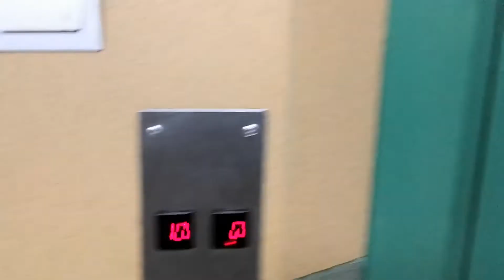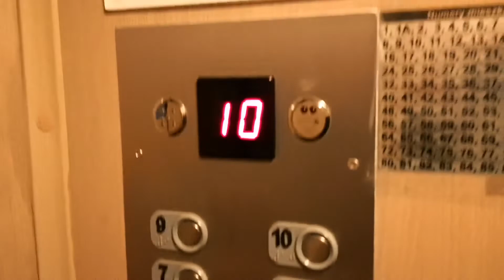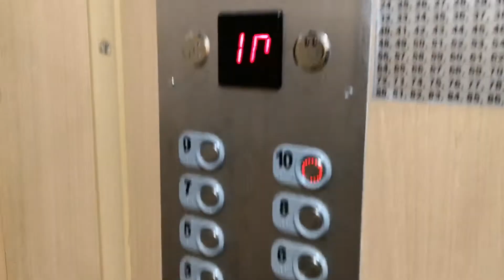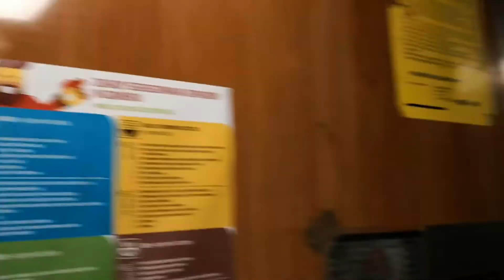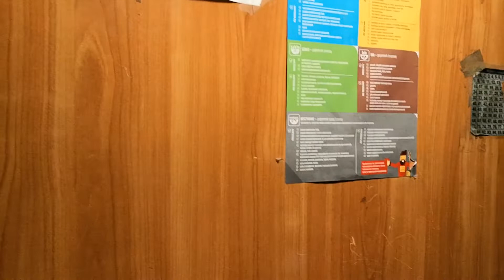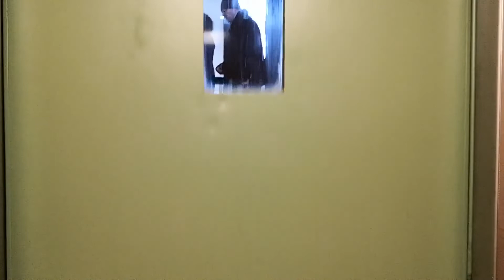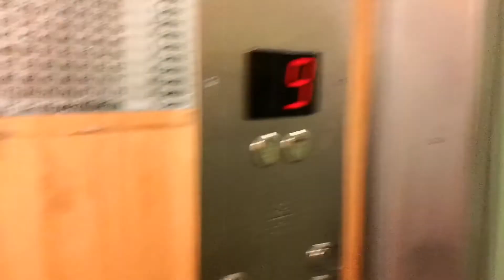4x Winda ZREMB zm., Baczyńskiego 4, 2, Gdańsk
Witam. Myślałem, że tu będą nowe windy, a tu jednak ZREMBy. Niestety są już po modernizacji i z falownikiem (2 chyba mają falownik). Na Baczyńskiego 7 jest bardzo trudny dostęp. Zapraszam do oglądania.

Typy wind: Osobowe
Modernizacje: Tak
Piętra: 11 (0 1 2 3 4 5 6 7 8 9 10)
Firma montująca windy: ZREMB
Falownik: #1 #2 Tak #3 #4 Nie